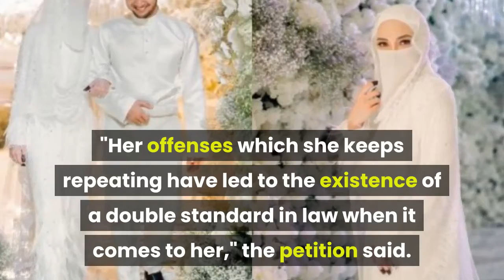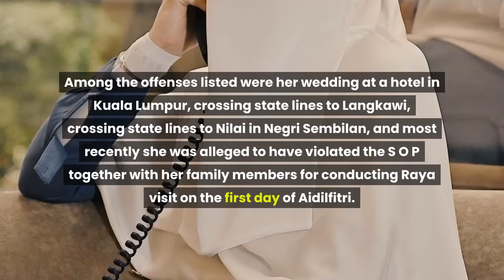Netizens call for Neelofa to be jailed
Close to 20,000 individuals have signed an online petition calling for celebrity Neelofa to be jailed for violating the standard operating procedures (SOP) under the movement control order.